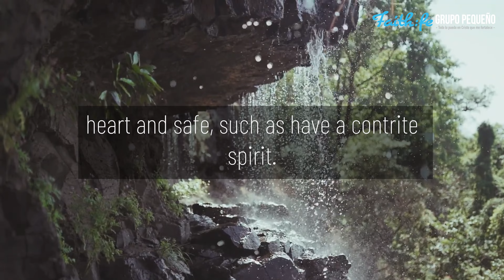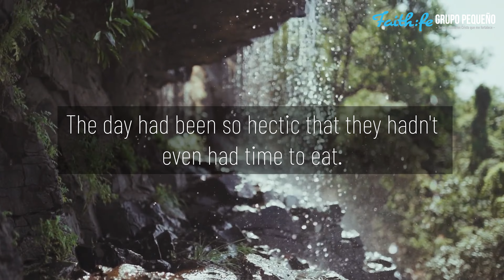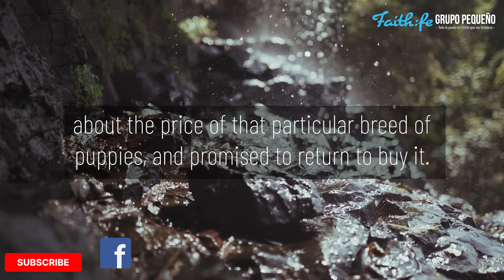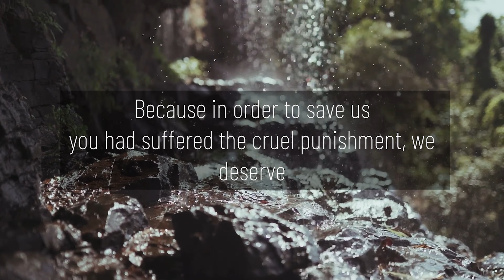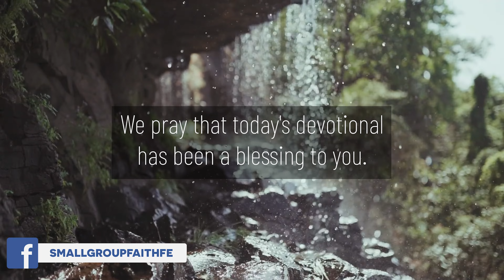"HE KNOWS WHAT IT FEELS LIKE" Adults Devotional "Great is our God!" by Fernando Zabala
This video is the Seventh-day Adventist Devotional Reading for Adults, "Great is our God!" written by Fernando Zabala titled, "HE KNOWS WHAT IT FEELS LIKE"

Devotional Scripture Reading:
Psalm 34:18